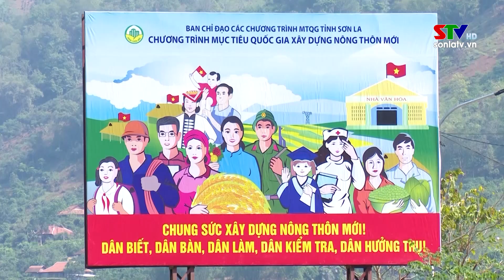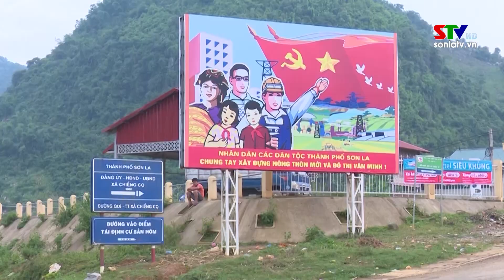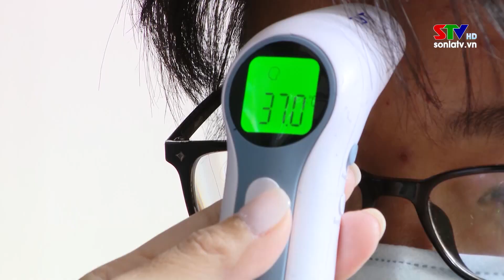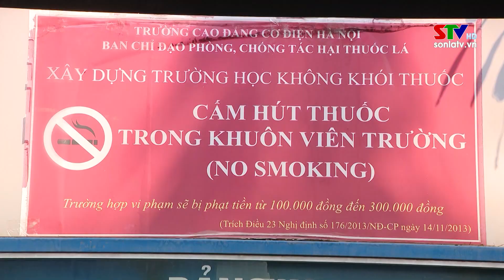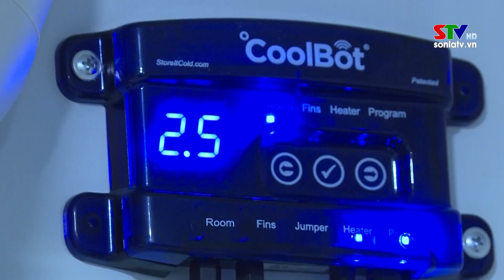Chào ngày mới 20/5/2022